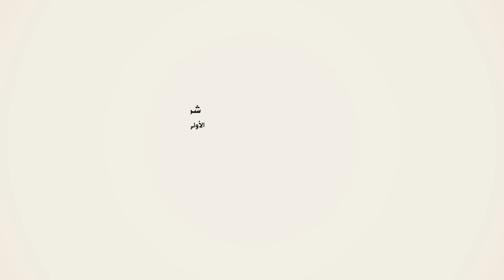قصيدة مهداة إلى رجل الأعمال شرف الحريري من الشاعر ابراهيم الشيخي " أداء خالد ال بريك ™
شركة القصير الاعلاميه              (الاولى بالمملكه والخليج في حفظ الموروث الشعبي )
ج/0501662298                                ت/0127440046